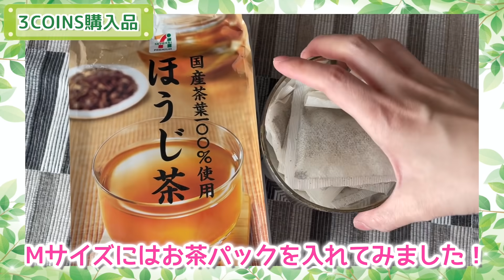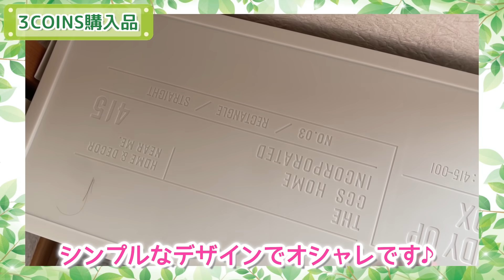【スリーコインズ購入品】お家時間が楽しくなりそう！新商品KITINTOシリーズ・収納・キッチングッズ・アクセサリーなど！【30代主婦】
今回は、3COINS(スリーコインズ )のオンラインストアで見つけた素敵な商品を紹介していきます！

　　　　：UUUMUSIC
素材提供 ：PIXTA